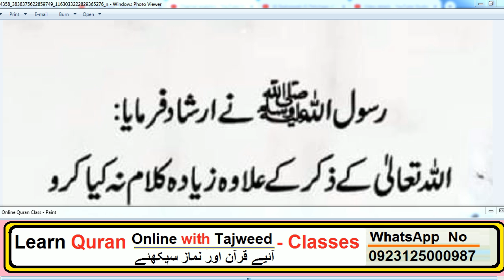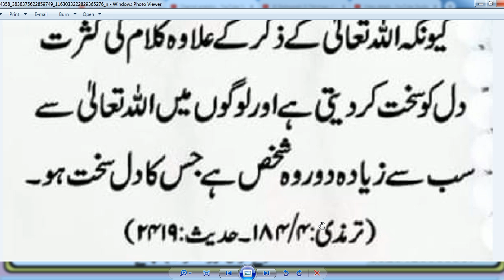HAZRAT MUHAMMAD (S.A.W) na formaya //by Abid Raja